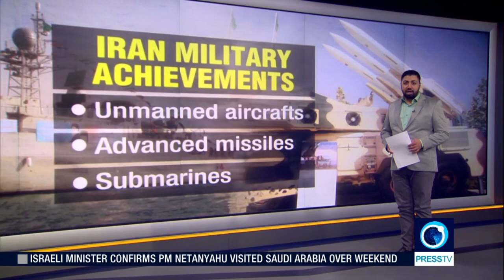Iran's advanced warship unveiled | On The News Line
The naval fleet of Iran's Islamic Revolution Guards Corps has recently received a new domestically-built ocean-going warship capable of carrying aircraft, drones, and missile defense systems. The heavyweight, multipurpose vessel, which has been designed for long sea journeys, joined the IRGC's Navy during a ceremony recently.